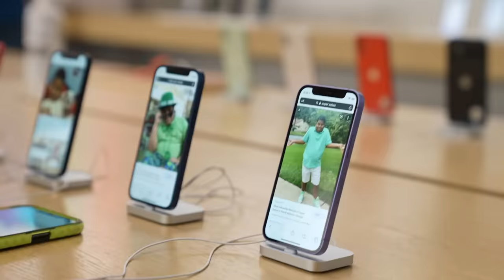I Turned My Mini-Van Into a Pirate Ship!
Ladies and gentlemen, I present to you... The Black Pearl